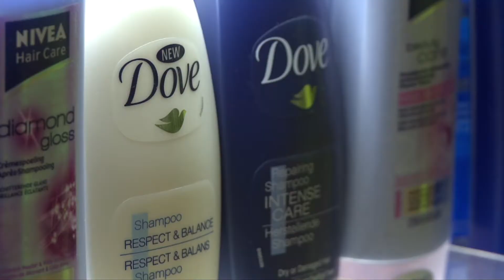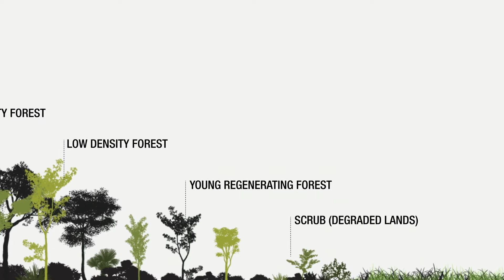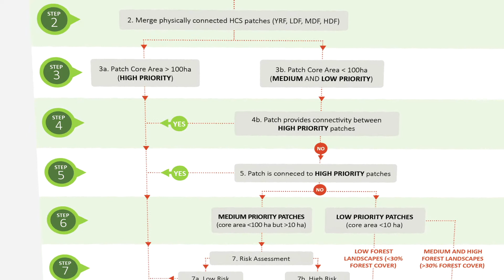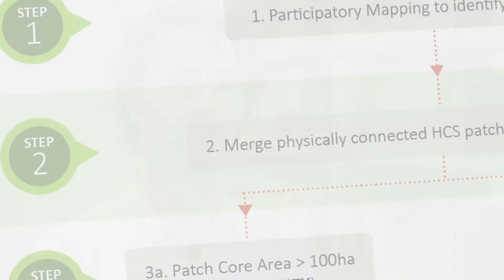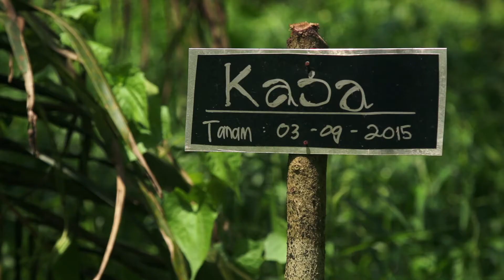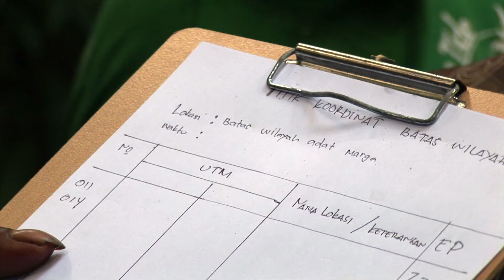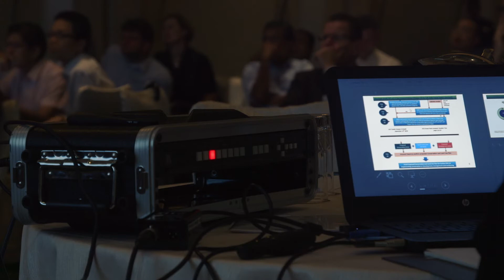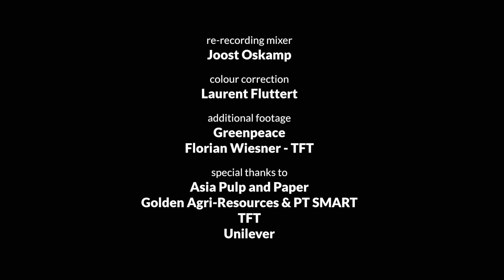The High Carbon Stock Approach (English version)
Former opponents from industry and environmental NGOs are now collaborating to stop tropical deforestation through a method known as The High Carbon Stock Approach. The HCS Approach is a methodology that distinguishes forest areas for protection from degraded lands with low carbon and biodiversity values that may be developed. The methodology was developed with the aim to ensure a practical, transparent, robust, and scientifically credible approach that is widely accepted to implement commitments to halt deforestation in the tropics, while ensuring the rights and livelihoods of local peoples are respected.